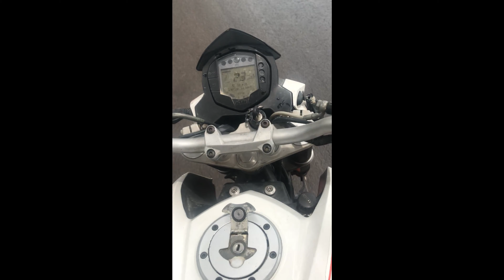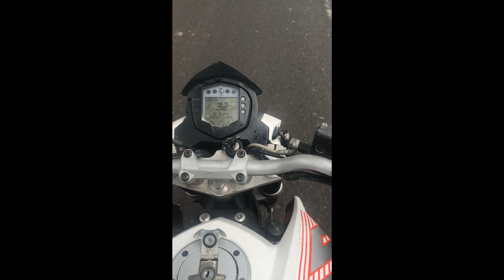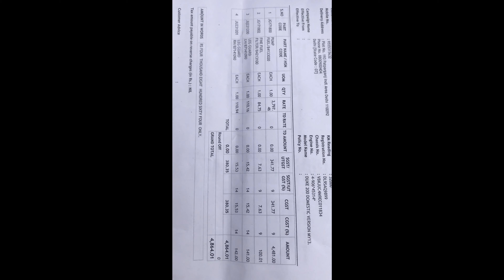KTM DUKE 200 CHANGE FUEL PUMP /MISSING problem